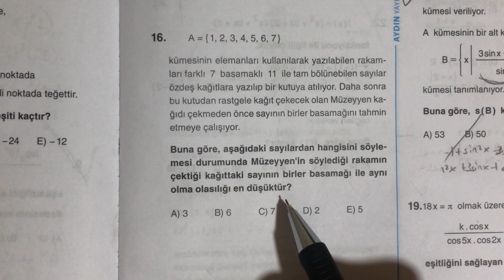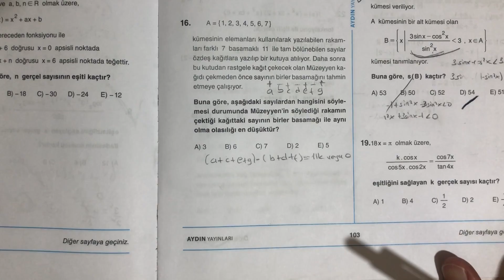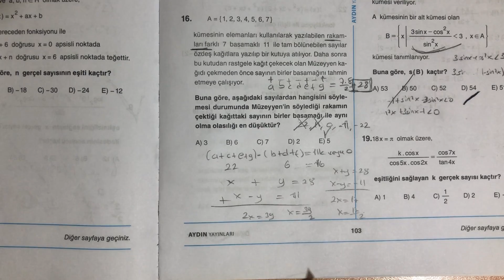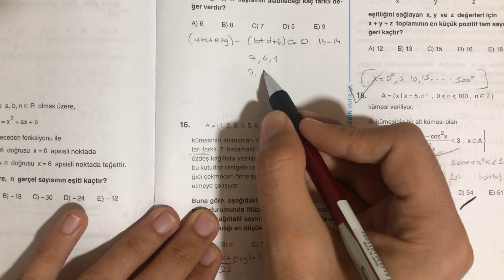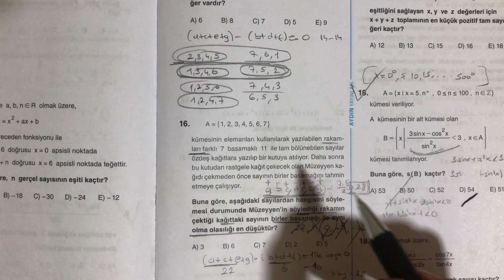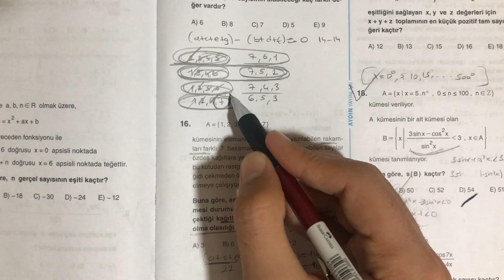AYDIN 'dan OLASILIK sorusunu 🤔 ( anlatmaya çalıştık )